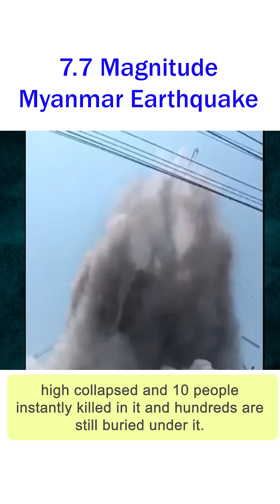Myanmar Earthquake 7.7 Magnitude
Myanmar Earthquake (Magnitude 7.7):
In April 2025, a strong 7.7 magnitude earthquake hit Myanmar, shaking nearby countries and causing building collapses. The quake exposed poor construction practices and highlighted the need for safer structures.

Why Earthquake-Resistant Design Matters:

🚧 Saves Lives

🏢 Prevents Collapse

💰 Reduces Damage

📏 Follows Building Codes

🌍 Boosts Disaster Resilience

👉 The quake is a reminder—strong buildings save lives.